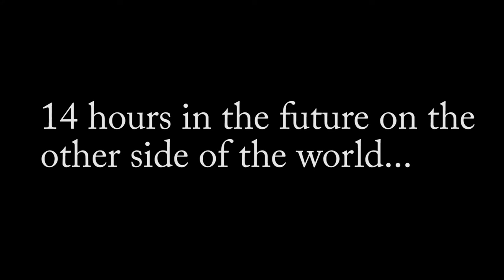The Jedi Council